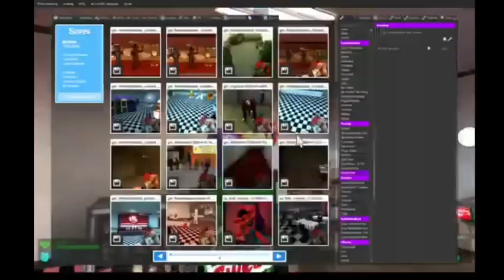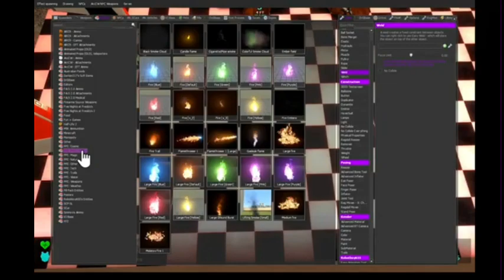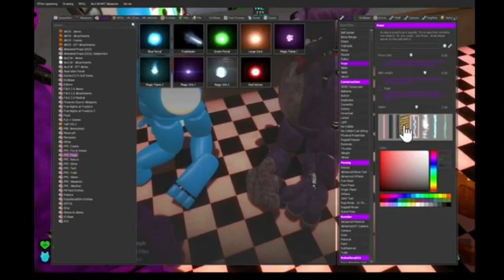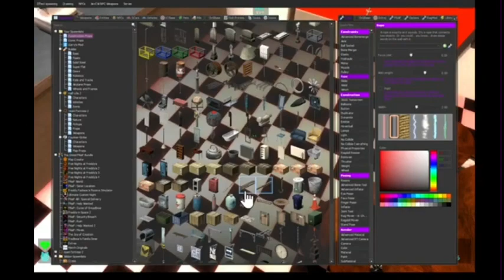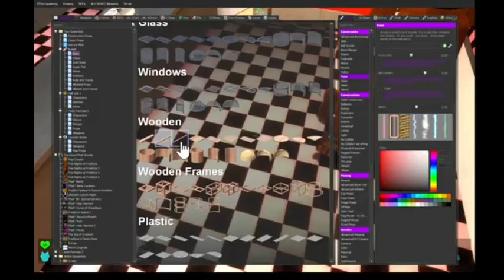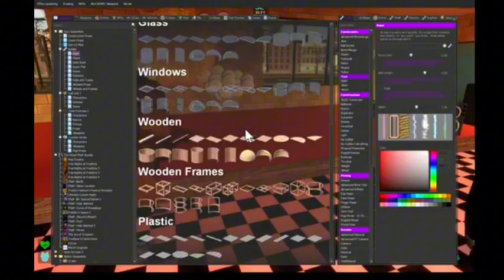Gmod Fnaf | Fnaf 1 VS Fnaf 2 | (first time using OBS)